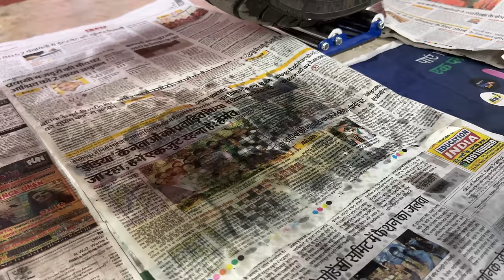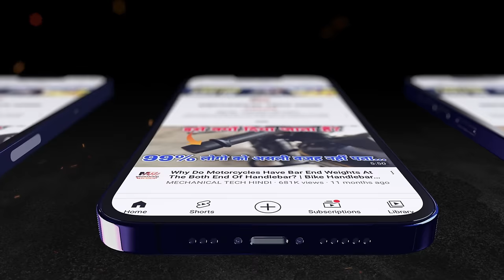Is It Safe To Use Kerosene or Diesel To Clean Motorcycle Chain? | Best Bike Chain Cleaner Product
Chain Clean and Lube Combo

Chain Cleaner

Chain Lube

Chain Cleaning Brush

Chain Kleen

G Roller

Palm Rest Throttle Grip

Air Cushion Seat

Gear Shifter Shoe Protector

Helmet Bluetooth Wireless

Anti Fog Visor Film

Caps Lock

Airplane Light

Scratch Remover

Moto Jack

Sponge Polish

So many people ask whether they can use kerosene and diesel to clean chain of their bike?. The chain is an integral component of your motorcycle that directs the power to the rear wheel. No chain – no go!

motorcycle chains can be plain or sealed. A plain chain has direct metal-on-metal links. These are usually found in vintage bikes or off-road motorcycles.

A sealed chain has rubber seals (O-rings or X-rings) between the metal links that keep the grease inside the connecting pins. This helps to keep the chain clean and increase its life span.